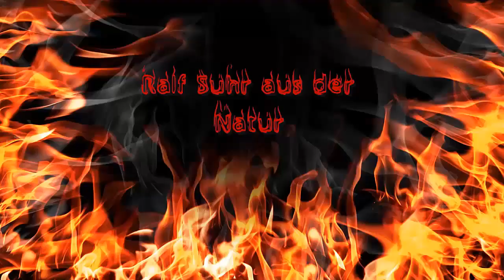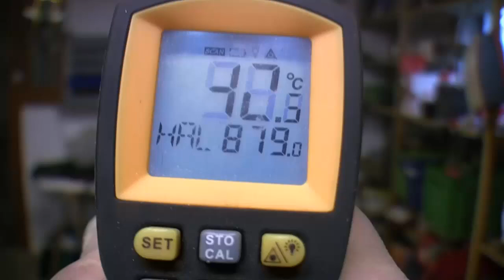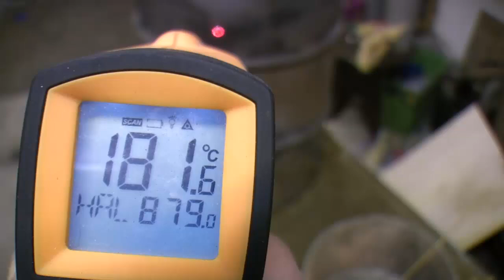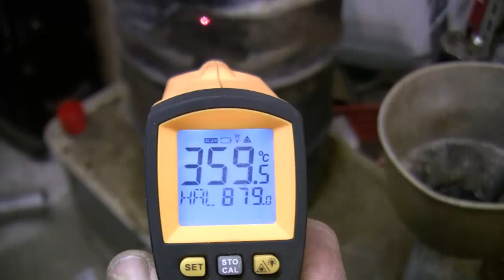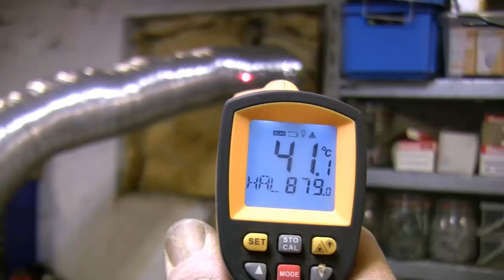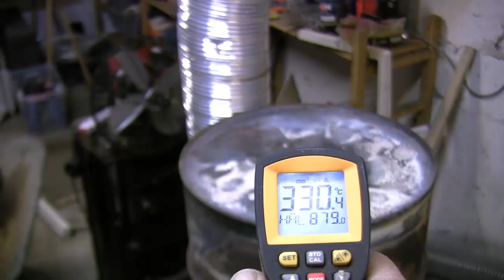Holzgasofen selber bauen und 70% Brennholz sparen von Ralf Suhr aus der Natur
Holzgasofen selber bauen und 70% Brennholz sparen und CO2 Neutral Heizen. Von Ralf Suhr aus der Natur. In diesem Video zeige ich Euch, wie schnell man einen transportablen Raketenofen / RocketMassHeater oder auch Holzvergaserofen genannt, einfach selber baut. Mit wenig Material und ein bißchen Lehm hat man schnell einen Notofen für Krisenzeiten gebaut. Dieser Ofen wird schnell heiß und kann mit Pellets oder trockene Äste befüllt werden. Der Holzgasofen verbrennt C0² arm und wegen der geringen Abgastemperatur kann er mit einem Alurohr aus dem Wohnzimmerfenster geführt werden. Einfach Fenster ausbauen und ein Blech mit Loch als Durchlass einbauen. Dieser Ofen macht in Notzeiten die Bude ruckzuck warm und schützt vor dem einfrieren der Wasserleitungen im Haus. Hier noch ein Hinweis in eigener Sache, die Euch auch etwas angeht!